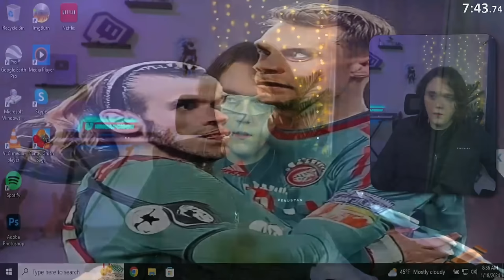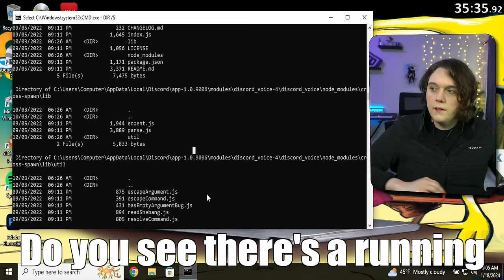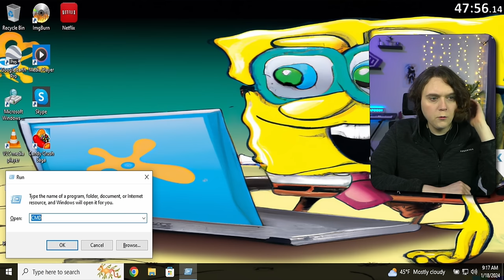Scammers Can't Crack our Secret Codes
Scammers are unable to figure out our secret codes we created